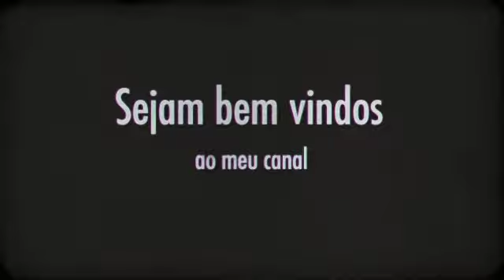Maquiagem (natal) Soft red com Glitter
Maquiagem pro natal
To muito animada pro natal e ja to me antecipando...Maquiagem simples,com glitter(pra quem gosta de brilho)Espero que gostem .Meu blog